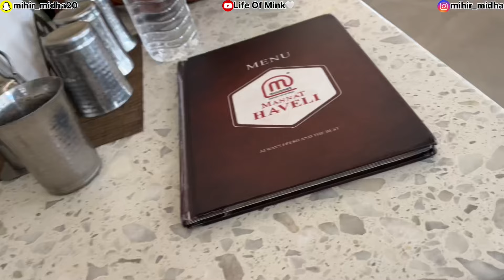Dipanshu’s Surprise visit Canada To India￼🇨🇦🇮🇳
Gud Morning Guys, Radha Soami, Sat Shri Akal, Jai shree Shyam, Jai Shree Ram, Namaste, Kaise Ho sb.

Hey Guys, Mihir Midha this side & thank alot for watching my videos. Please "LIKE" the video if you enjoyed watching or also "COMMENT" if you want to Suggest something or Appreciate.